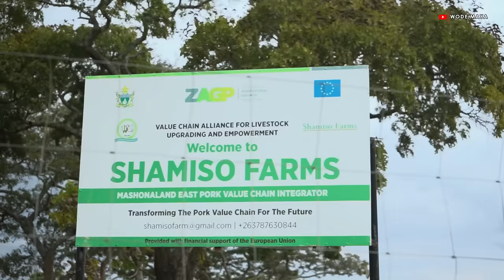How A Zimbabwean Couple Became Millionaires From Farming!